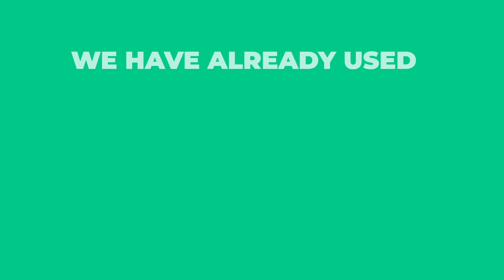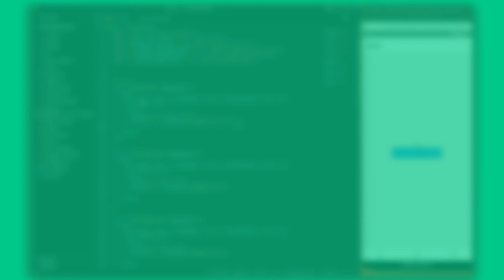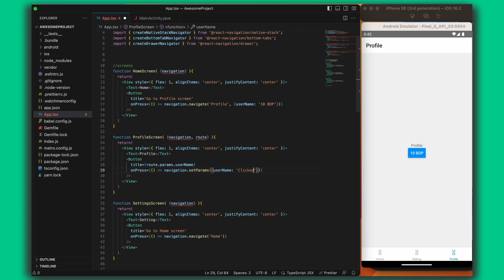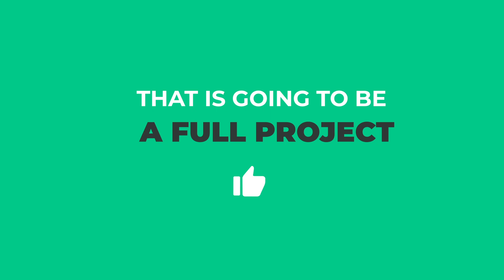Navigation | Passing Data | React Native Basics Course | 10BillionDollarProgram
Welcome to 10 Billion Dollar Program

Dive deep into the world of React Native with us. Whether you're a beginner just starting out or someone looking to refresh their mobile development skills, this channel is tailor-made for you. We're passionate about providing clear, in-depth, and engaging tutorials on React Native Basics.

📱 Why React Native?
React Native empowers developers to build beautiful, native mobile apps using the same fundamental UI building blocks as regular iOS and Android apps. By leveraging JavaScript and React, it has transformed the mobile development landscape, making it faster and more efficient.

📘 What We Offer:
1. Step-by-step video tutorials designed for students of all skill levels.
2. Real-world examples that showcase the potential of React Native.
3. Tips, tricks, and best practices to enhance your coding journey.
4. Q&A sessions, where we answer your burning questions.
5. Collaborative learning with a community of passionate learners.

Happy coding! 💡